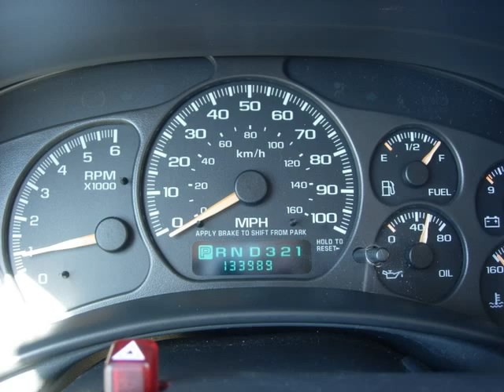(13033) 2002 Chevrolet Avalanche Z-71 4X4 For Sale!!